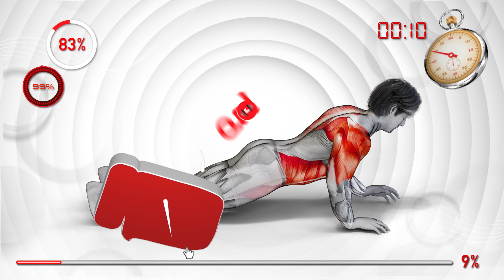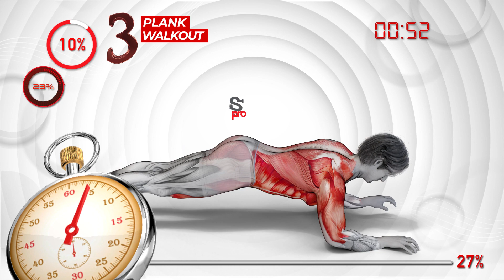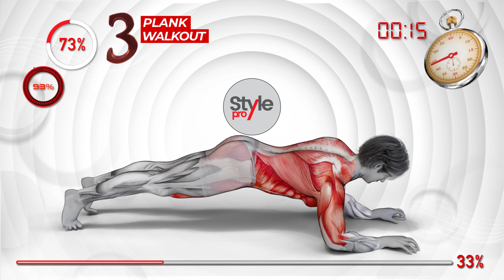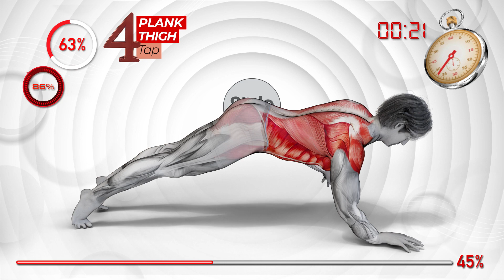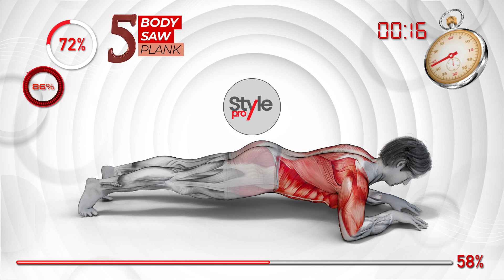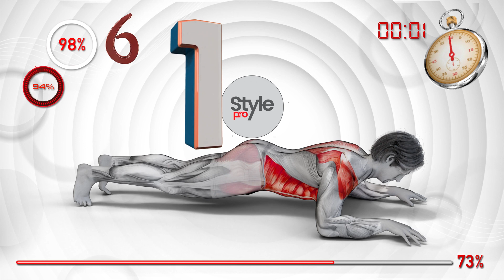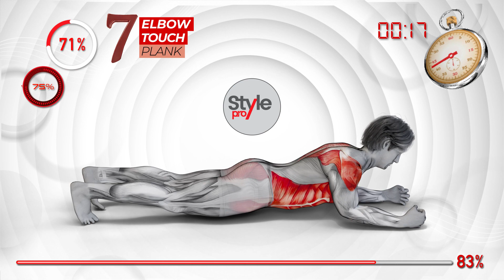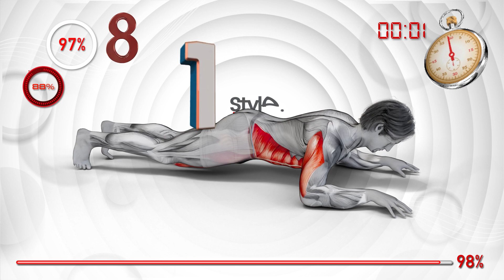The best exercises at home without equipment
Take steps to improve your health and lose excess weight. We can achieve this desire with only 10 minutes of practice a day.

00:00 Elbow Up and Down Plank
01:28 Plank Side Walk
02:43 Plank Walkout
03:58 Plank Thigh Tap
05:13 Body Saw Plank
06:28 Wide Front Elbow Plank
07:43 Elbow Touch Plank
08:58 Front Plank